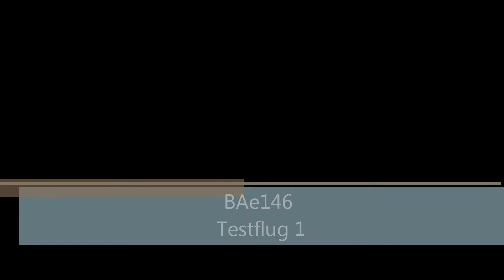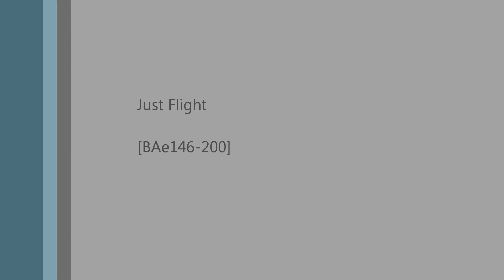BAe146Testflug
Seitenruder: trotz sichtbaren Auschlag keine Reaktion. Querruder: Kurvenflug ohne sichbaren Einsatz der Querruder.